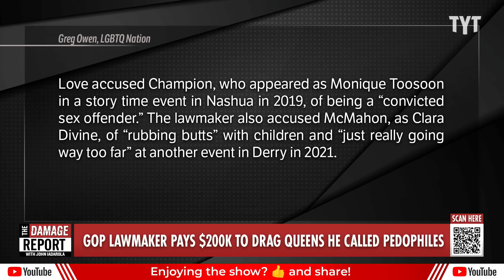Republican Gets What He Deserves After Bigoted Attack BACKFIRES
A Republican state representative in New Hampshire, David Love, is ordered to pay big money out to two drag queens he relentlessly harassed and defamed as pedophiles after a two-year court battle. John Iadarola breaks it down on The Damage Report.

GOP lawmaker falsely accused drag queens of pedophilia. Now he has to pay $200K.

"A Republican state representative in New Hampshire has been ordered to pay two drag queens he defamed $100,000 each and publicly apologize for calling them pedophiles.

State Rep. David Love (R) settled with the drag queens, Robert Champion and Michael McMahon, after a two-year court fight following Love’s accusation that both men had inappropriate relationships with children.

As part of the settlement, Love was forced to admit that his claims were “completely false.”

The plaintiffs filed suit after Love made the accusations in February 2022 while introducing a bill that would mandate library employees and volunteers obtain criminal background checks. Both Champion and McMahon had participated in drag queen story hours.

Love accused Champion, who appeared as Monique Toosoon in a story time event in Nashua in 2019, of being a “convicted sex offender.” The lawmaker also accused McMahon, as Clara Divine, of “rubbing butts” with children and “just really going way too far” at another event in Derry in 2021."

240829__DR10DragQueens